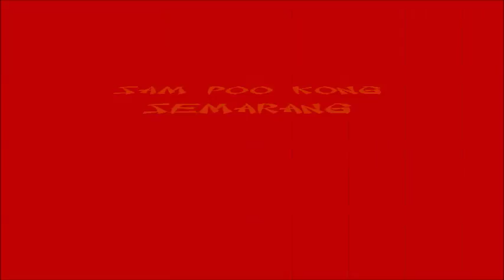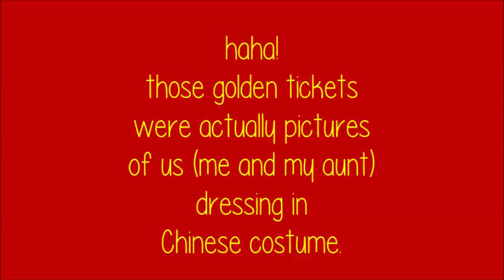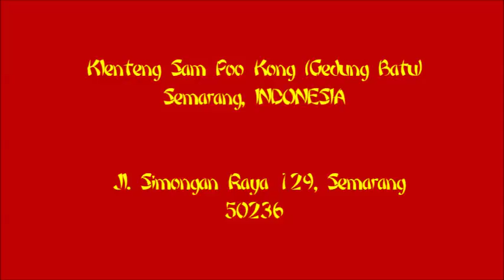Sam poo kong Semarang - short travelling experience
Where should I visit in Semarang?
This is one answer if you've been bored going to malls.
Sam Poo Kong is kinda Chinese Temple (klenteng) located in Kota Semarang. You can find the address at the end minutes of this video.

Besides, I have other options of places you may visit:
- Marina Beach (not as good as Yogyakarta's beaches though)
- Cimory. A valley restaurant where you can find good milk, sausage, chocolate, and other diary's product. this place is perfect for family.
- Kampung Laut. since located on the water, this pretty restaurant enables you to have a new experience. The food is quite good and children must be excited here since they serve you a child-friendly-area, where kids can play on the kinda play-ground area.

I hope it helps resolving your problem!